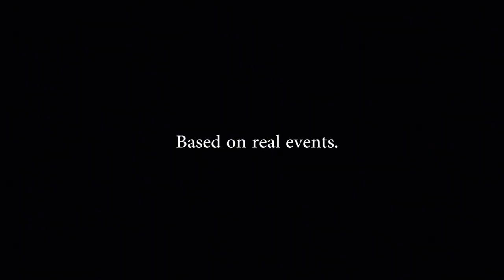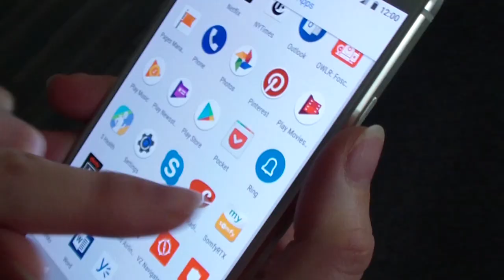Better Safe than Worry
Avoid this series of unfortunate events with the power of Somfy! Enjoy peace of mind with motorized window coverings that you can control from your smart phone, even when away!

With myLink, it's easy to transform your experience with Somfy-powered motorized solutions and maximize the benefits that they provide, such as energy savings, privacy, comfort and convenience. The myLink puts you in control, so that you can operate your motorized shades, blinds, awnings, screens and shutters with your favorite mobile device whether you’re home or not.